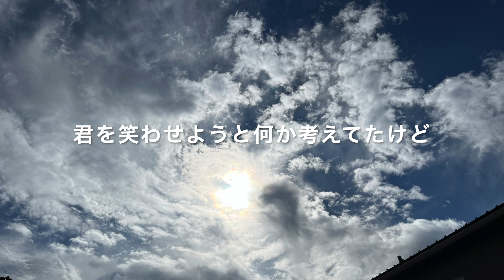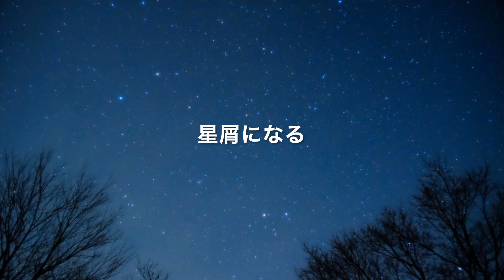青と金色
青と金色 (Blue and Gold)

Music&Lyrics  Mita HIKARU
Vocal&Guitar  Mita HIKARU

Acoustic Guitar  GIBSON G-00
Electric Guitar  GIBSON ES-335
DTMsoft  Logic Pro